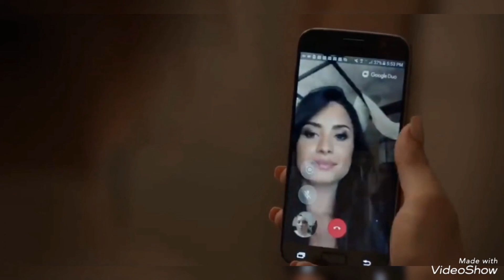Nedjo Kostic- Kraljica si moja ti (Video 2024)